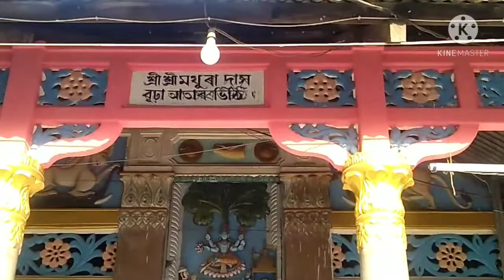Barpeta Holi Part 2